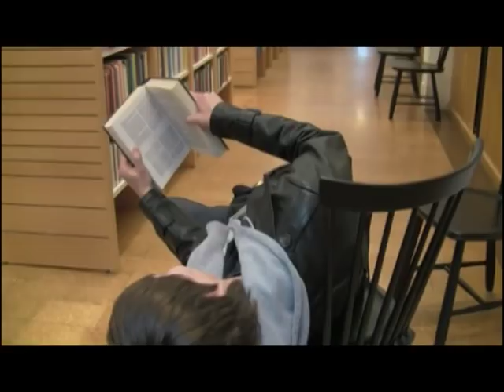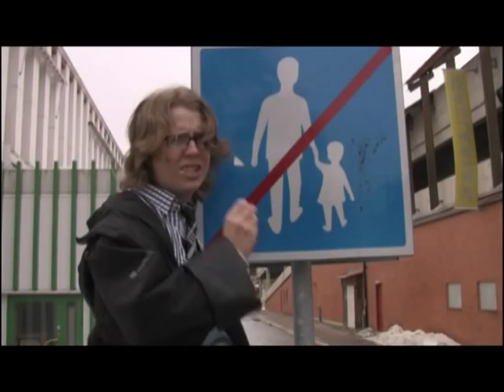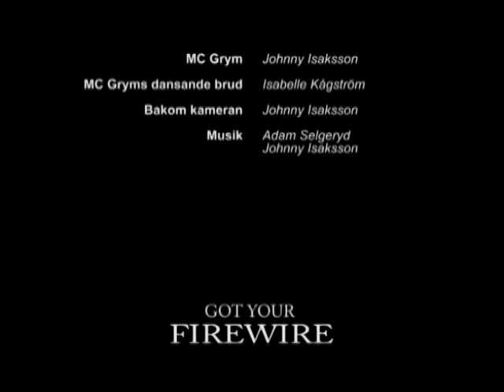BRÖDBEATZ - Läderkläder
Ibland gör folk så dumma saker. Vem kom t.ex. på att det var en bra idé att göra kläder av ett så högljutt material som läder!? När samhället är så åt fanders finns det bara en sak som talar till alla på ett sådant sätt att även den lilla människan har en chans att påverka sin omgivning. Riktigt tung hiphop.

Detta är det andra avsnittet av tre i den folkkära serien "Brödbeatz - The Series". Njut.